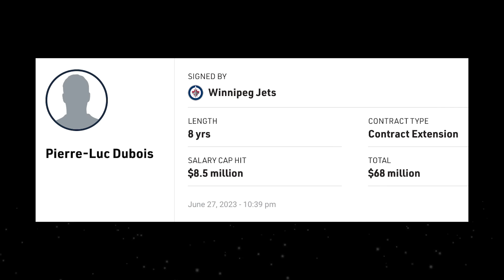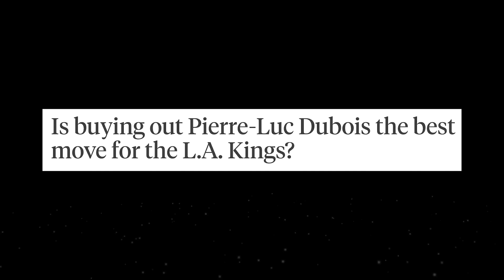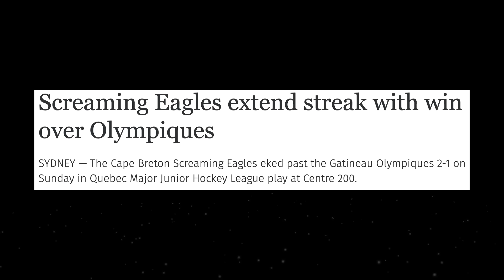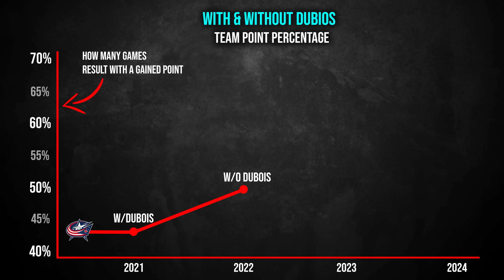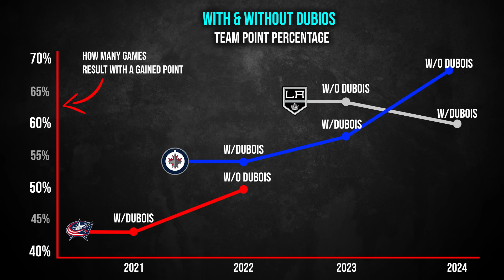The Pierre Luc Dubois Situation Just Got WAY WORSE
Bet99 - You must be 19+ to play (Does not include Ontario or the USA)